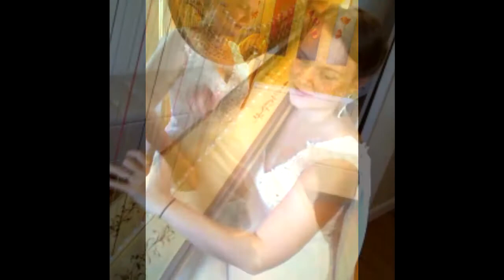Forever Now ( Say Yes to the Dress ) - Harp Cover by the Michigan Harpist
for professional clips/photos, event/booking info, and lesson information!

For the best audio quality, capturing the warmth of the harp, listen with headphones!

I hope you enjoy this harp cover of "Forever Now" by Kristian Bush, written for the end credits of Say Yes to the Dress! I had an absolute blast writing this arrangement by ear for harp (yay college aural theory training!) and dressing up like a bride to keep with the theme! For those of you who haven't read Bush's description of what he was trying to capture in this song, you really should! It's absolutely beautiful, and I was moved to tears playing this song on the harp for my client's wedding recessional!

I claim no rights to the ownership of the song, but please don't use/duplicate this recording without my permission and credit for the performance.